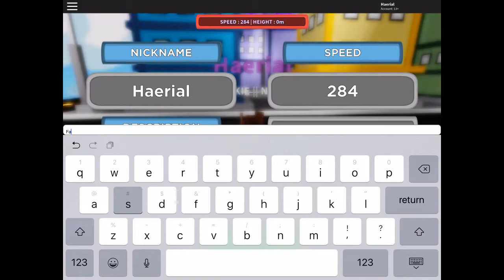“SUPA FAST” Speed World (BETA)